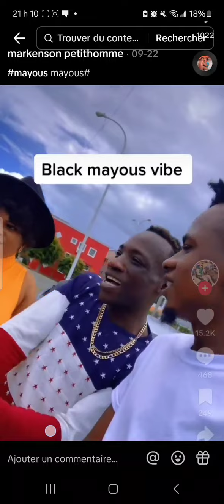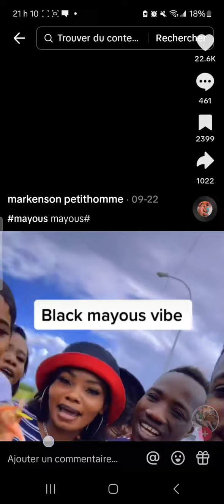mayous ap fè koze